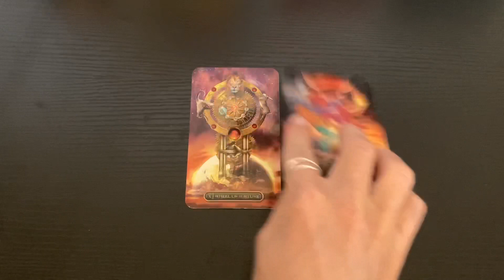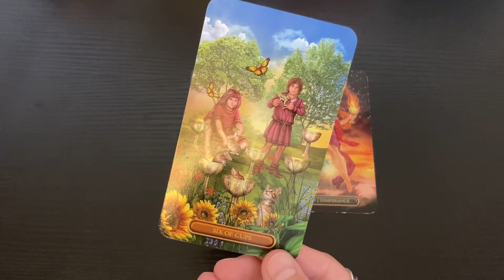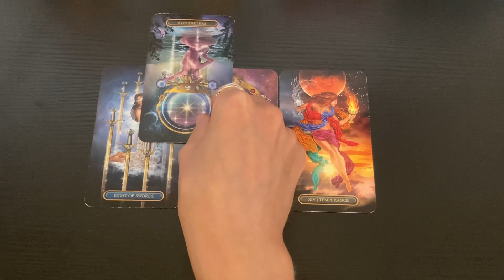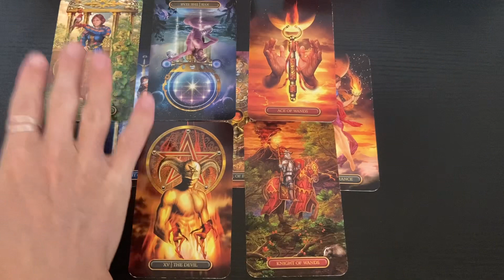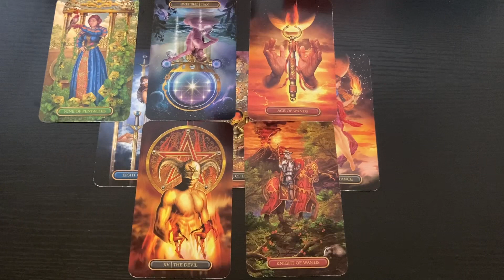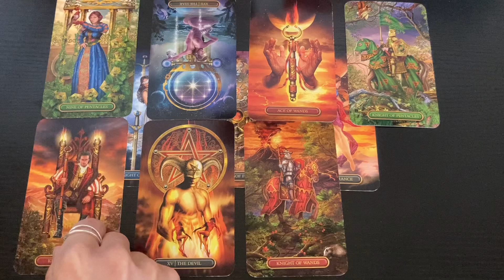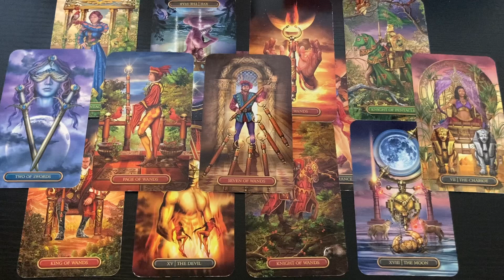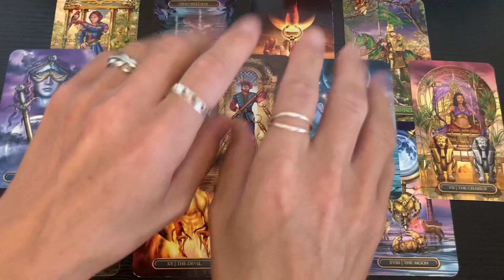Millionaire In The Making!! 💎 You’re Meant To Be Rich 💰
This is a general tarot reading for the collective (All 12 Signs).

- 10 Card Reading - $40
- 5 Card Reading - $20
- 3 Card Reading - $13